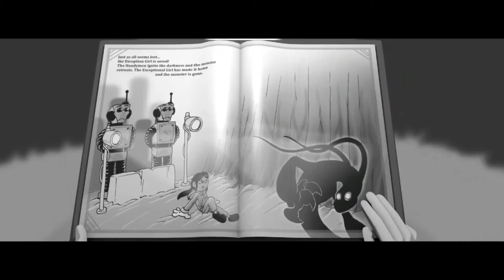Distopia | Autodale Edit #2